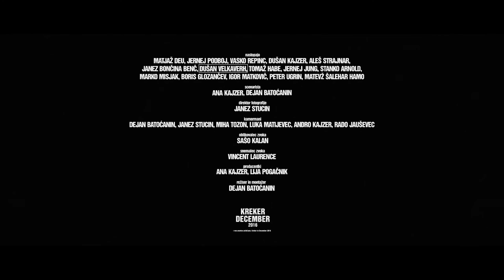Mladi levi: polnost časa napovednik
Mladi levi, ki so med leti 1966 in 1975 kot ena prvih slovenskih električnih zasedb ob koncih tedna polnili Halo Tivoli ter z beat, r'n'b, rock in jazz glasbo navduševali publiko po vsej Jugoslaviji, so se po štirih desetletjih odločili za vrnitev na glasbene odre. V dokumentarnem filmu Mladi levi: polnost časarežiserja Dejana Batoćanina jih spremljamo skozi mesece priprav in številnih vaj ter se vračamo v čas njihove mladosti, ko so prek glasbe stkali prijateljske vezi, ki so uresničile to, kar se je marsikomu zdelo nemogoče.

Glasbeni dokumentarec Mladi levi: polnost časa ni le zgodovinski dokument in omaž legendarni glasbeni skupini, ampak tudi zgodba o tem, kako ljubezen do glasbe in pravo prijateljstvo premagata čas.

REŽIJA Dejan Batoćanin
SCENARIJ Dejan Batoćanin, Ana Kajzer
FOTOGRAFIJA Janez Stucin
SNEMALEC Janez Stucin, Dejan Batoćanin, Miha Tozon, Andro Kajzer, Luka Matijevec, Rado Javševec
AVTOR GLASBE Mladi levi
MONTAŽA Dejan Batoćanin
OBLIKOVALEC ZVOKA Sašo Kalan
SNEMALEC ZVOKA Vincent Laurence
PRODUCENT Ana Kajzer, Lija Pogačnik
PRODUKCIJA Kreker
KOPRODUKCIJA Zavod December